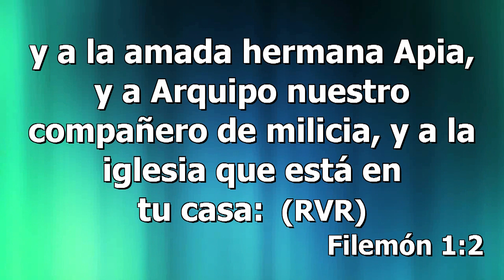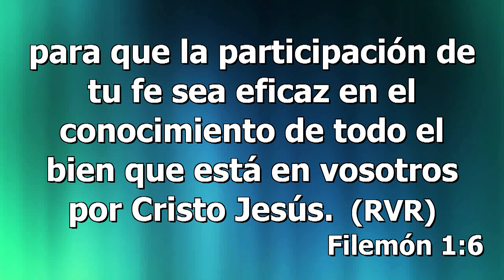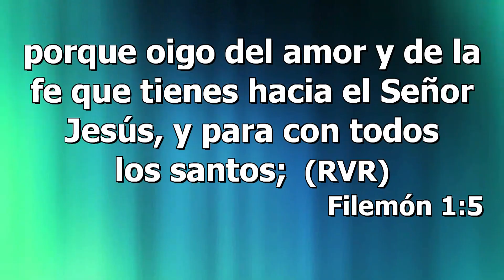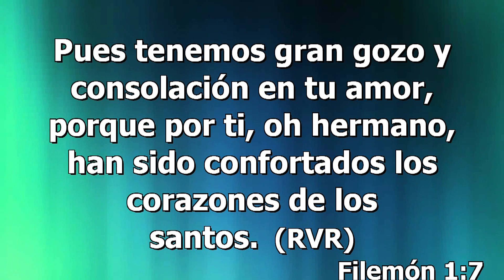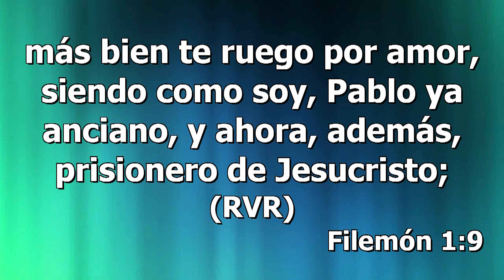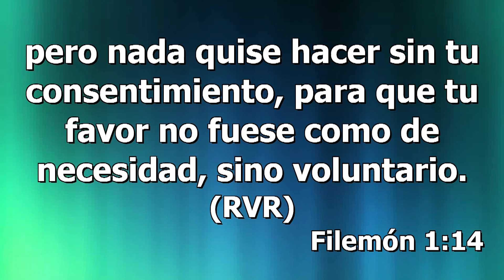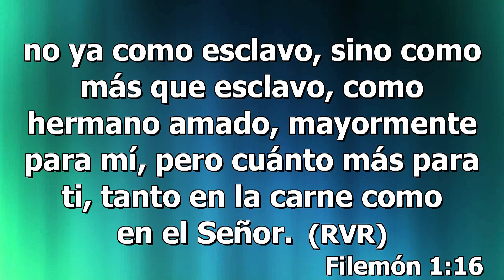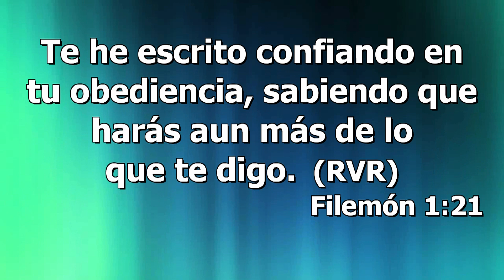La carta a Filemón.